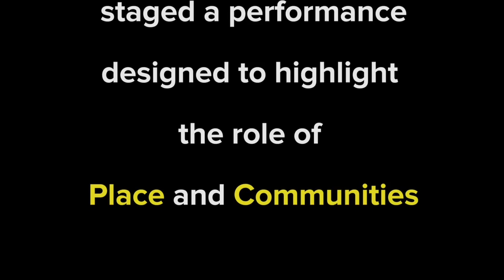First Day Performance for Critical Practices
On the first day of class for Critical Practices, a Berkeley Center for New Media and also new Jacobs Design Innovation Institute course at UC Berkeley the two instructors staged a performance to highlight the role of place and community.

Critical Practices is a hands-on, studio design course where students work at the intersection of technological innovation and socially engaged art. Students will integrate a suite of digital fabrication tools with social design methods to create work that engages in cultural critique. Working with innovative technologies and radical, new art practices, this course will explore: hybrid art forms, critical design for community engagement, interventions in public spaces, tactical media and disobedient objects. These new making strategies will reframe our notions of people, places and participation.